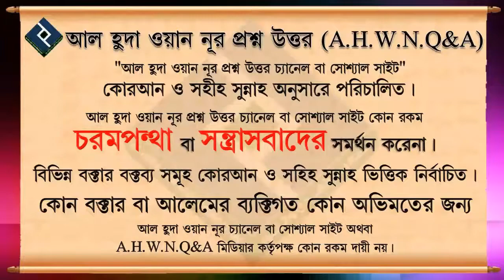সলাত কসর করার শর্ত কী কী ᴴᴰ┇শাইখ আব্দুল্লাহ আল কাফি মাদানি